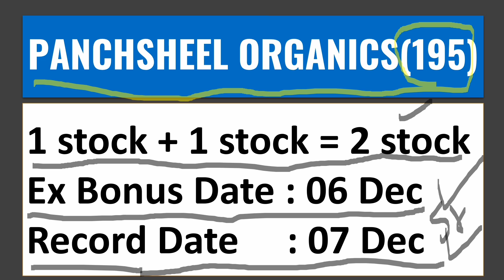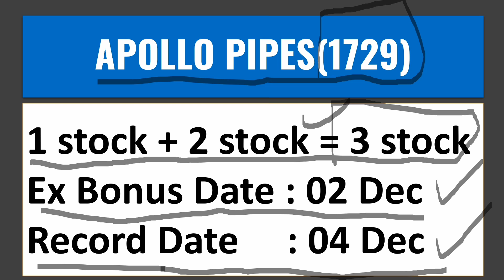20 Shares free on every 10 Shares | Bonus Dhamaka | 2:1 Bonus ratio